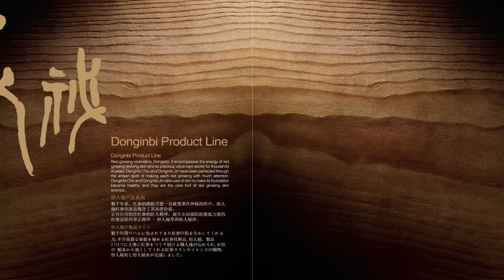Идеальная Женщина 6 сезон 12 выпуск 2 часть